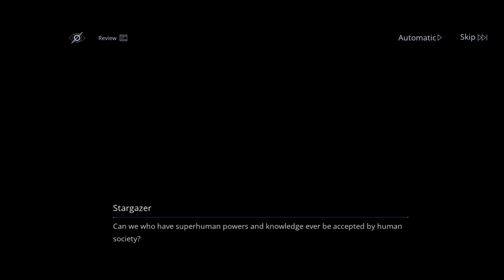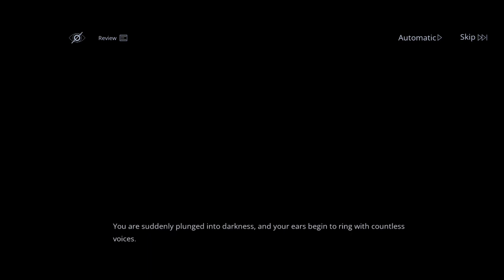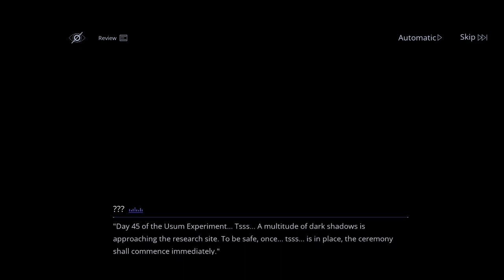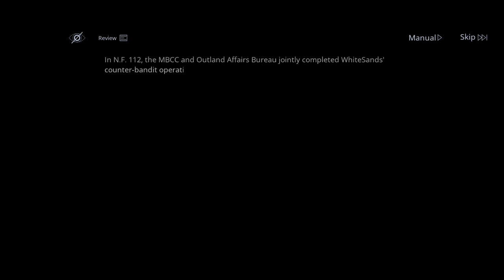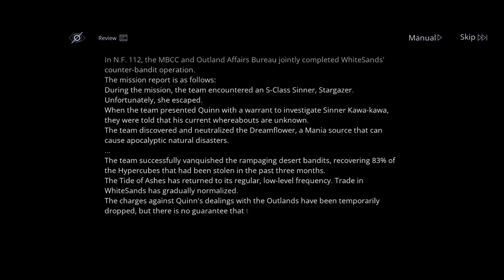Path to Nowhere Event Raging Sands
Event so big but, I'm so hated gacha. Gacha really broken my heart so badly.

Thank you so much Guy's for watching!